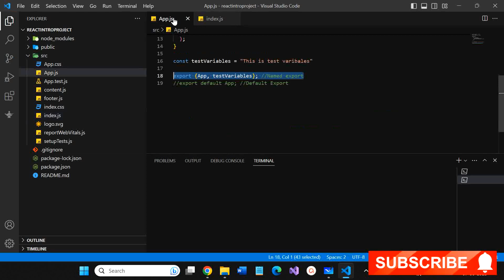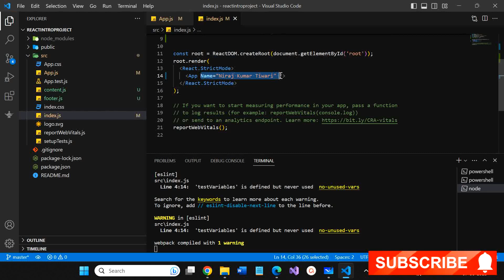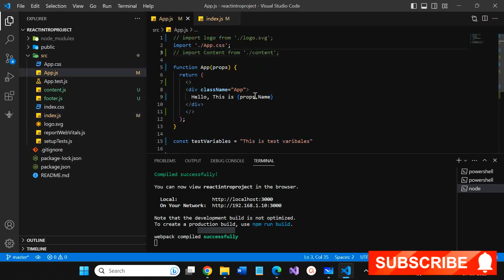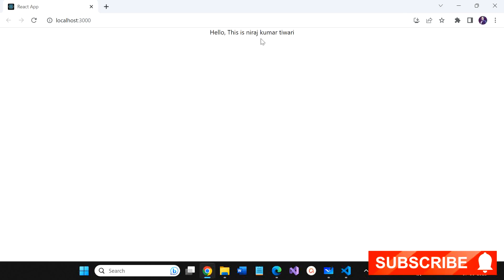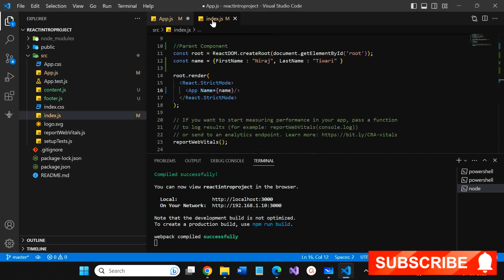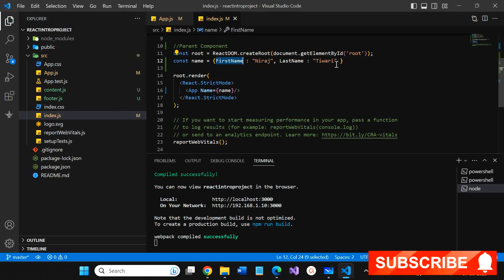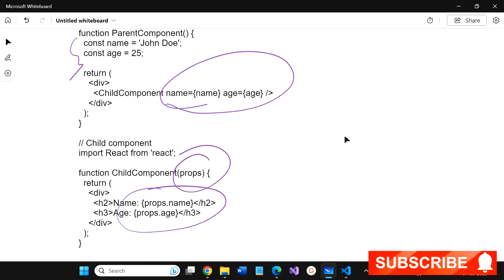Understanding Props in React | how to pass data parent to child in react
✅ Understanding the concept and significance of props in React.js.
✅ Passing and receiving props between parent and child components.
✅ Best practices and tips for effective use of props in your React applications.

What is props?
How to pass data one component to other?
how to pass data parent to child component in react js?